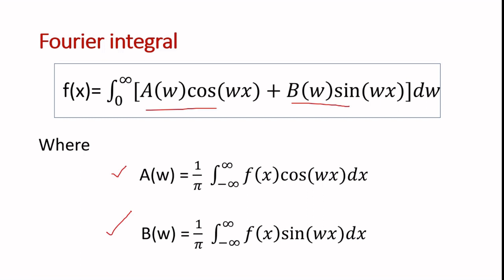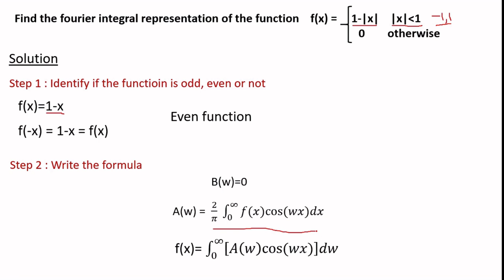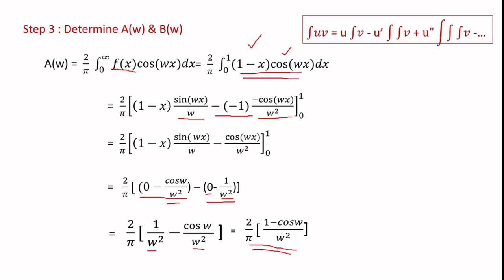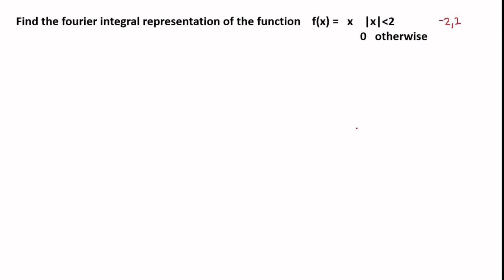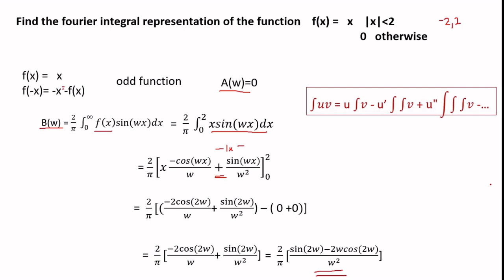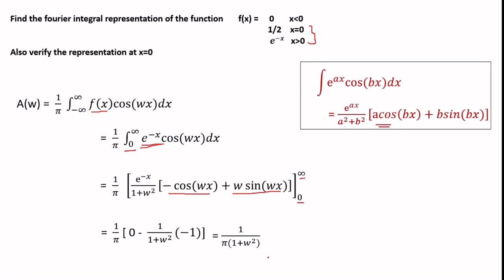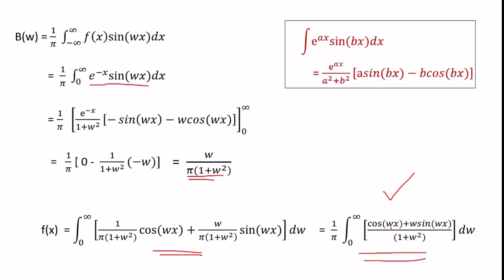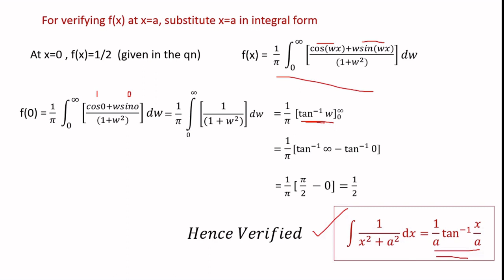Fourier integral | Solved Problems | KTU S2 Engineering Mathematics | Tutorial #02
In this tutorial, problems related to fourier integrals are explained in detail.